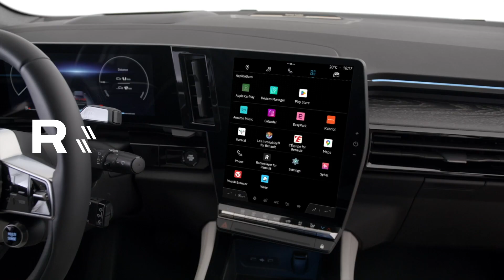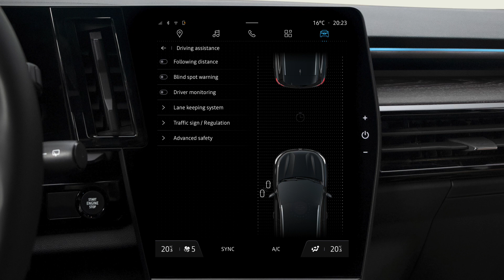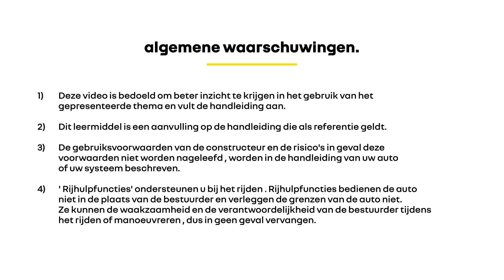waarschuwingssysteem dode hoek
espace e-tech full hybrid (NLD)